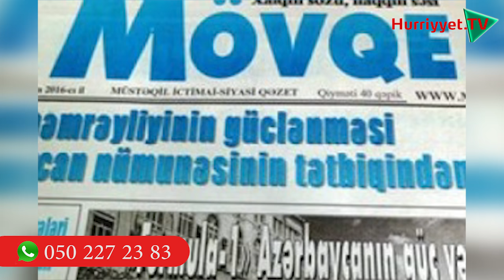Vüqar Səfərli jurnalistin evini əlindən belə alıb